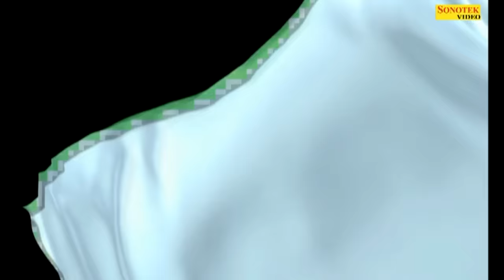Agad Bum Bum Lahri || अगड बम बम लहरी || Master Karampal Sharma, Manju Sharma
Singer - Master Karampal Sharma, Manju Sharma